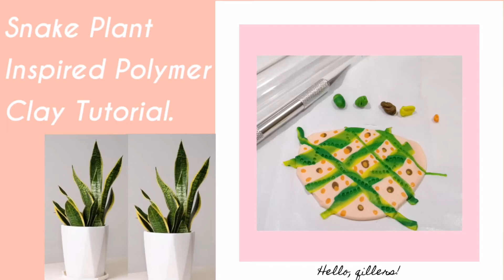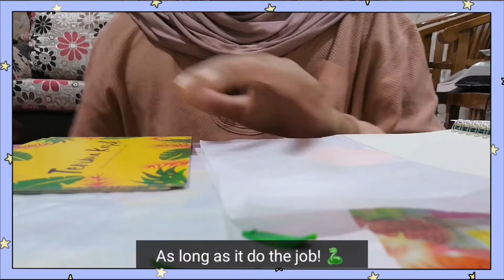[ Polymer Clay ] Earring inspired by Snake Plant.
Weehuu!
I finally have the courage to upload my tutorial videos. This is my first videos. I will try to improve my next videos. Hope you feel relax while watching my vids.

To see more of my clay earrings art. Do follow my Clay Instagram: